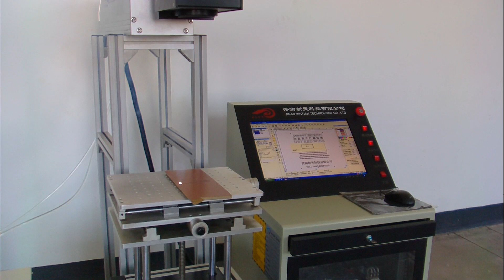CO2 LASER MARKING MACHINE mark on wood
XTLASER
Luis Li
Wechat:wakawaka212
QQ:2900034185